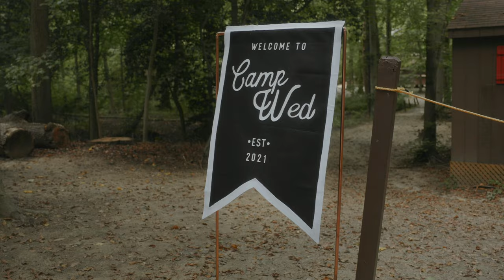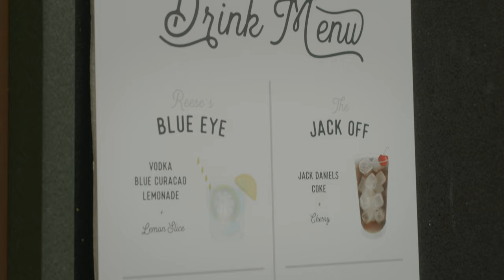Bride Gets Iced During Ceremony | Bohemian Camp Wedding at Camp Dark Waters in Medford, New Jersey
Sara and Kevin told us their wedding was going to be boho, green, industrial and just outdoorsy AF, and it was all of that and more! On Friday, they had camp activities for all their friends and family to participate in. Archery, rope swings, canoeing, etc! Saturday was a dream! they had a shotgun contest, dancing under the summer night sky, hilarious toasts, and quite a few surprises all around! The whole weekend was so stress free and light hearted, just how Sara and Kevin are:)

Video: Jay and Mack Films
Photo: Casey Shannon Photo
Location: Camp Dark Waters
Florals: Flower Peach Floral
Rentals: Rustic Drift
DJ: Dj_j_are
Letterpress: Revival Letter Press
Dress: Natalie Wynn DesignBM Dresses: Reverly Essentials
Hait: Bojo Dril Hair and Color By Chels
MUA: Blushing Bomb Shelling

CAMERA GEAR:
Main Cameras
Tripod Cameras
Main Lens (Jay)
Main Lens (Mack)
Tripod Lens
Ceremony Lens
Reception Lens
EF - RF Adapter
EF - RF Speedbooster
Lens Diffusion
ND Filters

CAMERA RIG:
7 inch monitor
Tripod Plate
Camera Strap

DRONE GEAR:
Favorite Drone
Drone ND Filters:
Backup Drone

AUDIO GEAR:
Lav Mic Recorders
Lav Mics
Drape Lav
Shotgun Mics
Multi-Track Recorder
Mic Sleeve Recorder
Mic Sleeve
Timecode Sync

LIGHTING GEAR:
Light Stands
Main Reception Lighting
Light Batteries